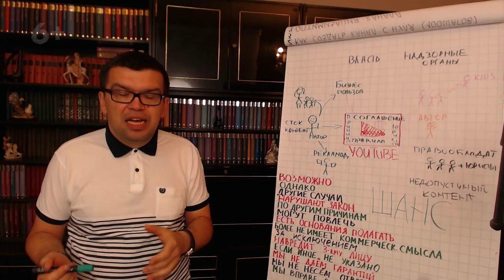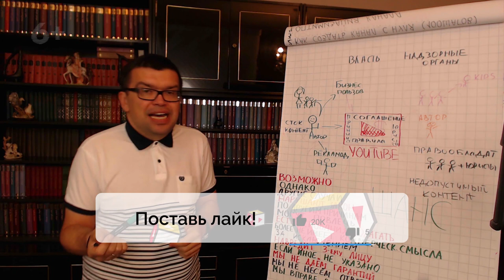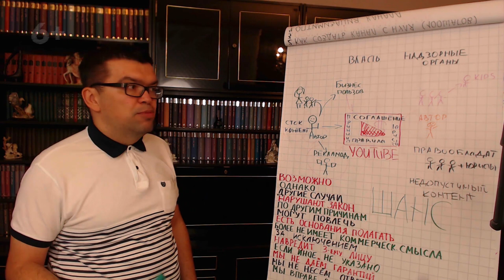Что такое контент на YouTube?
Вы хотели бы узнать, что такое контент на ютуб по мнению самого ютуб? Мы вам расскажем об этом в данном видеоролике! Смотрите это видео и узнайте почему нужно следить за чистотой контента и на ком лежит эта обязанность? Александр Некрашевич расскажет вам ответы на эти вопросы. Подписывайтесь на наш канал и узнавайте самую новую и актуальную информацию относительно улучшения контента, с нами вы сможете узнать как создавать полезный контент на своем канале и как понять, что контент полезен? С нами вы сможете быстрее сделать свой канал доходным!